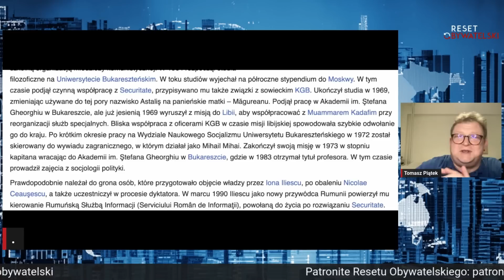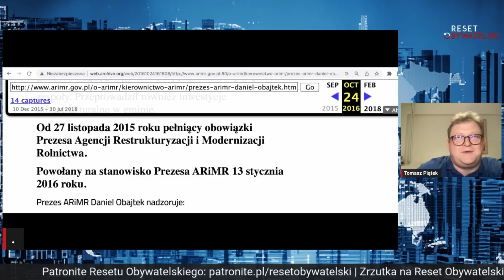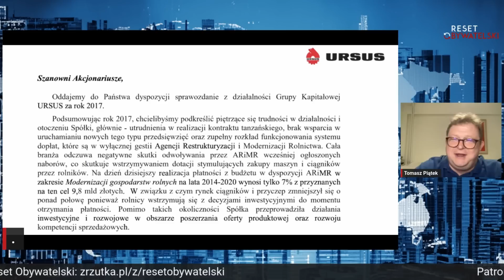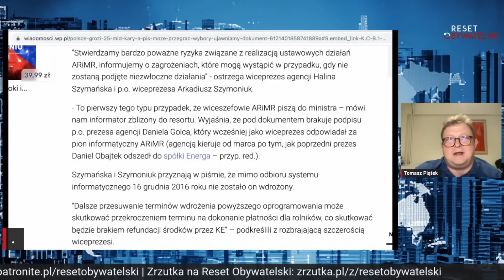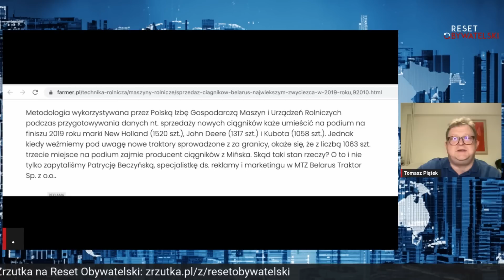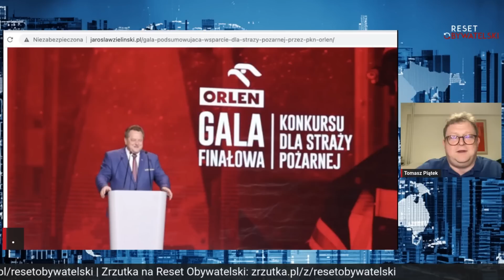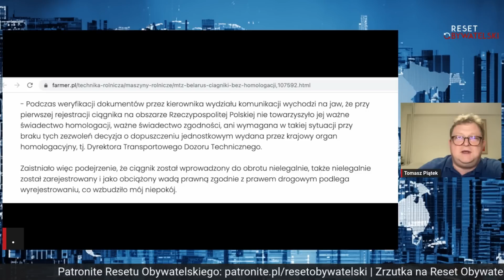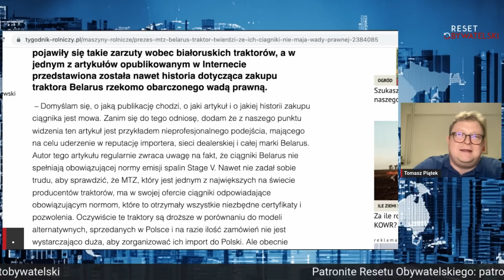Daniel "Szkodnik" Obajtek jako prezes ARiMR - śledztwo Tomasza Piątka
Z dziejów Obajtka: Tajemnicza awaria w agencji rządowej i białoruskie traktory
Fragment programu Dochodzenie prawdy